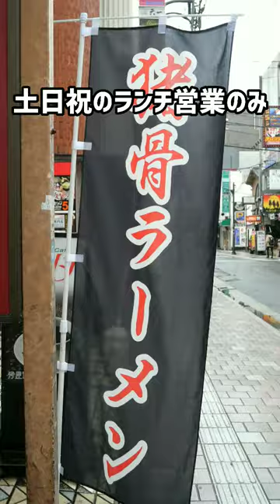【広島グルメ】イノシシのラーメン？和食店が土日祝のランチで提供しているのが猪骨ラーメン